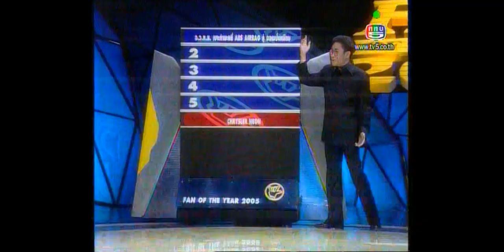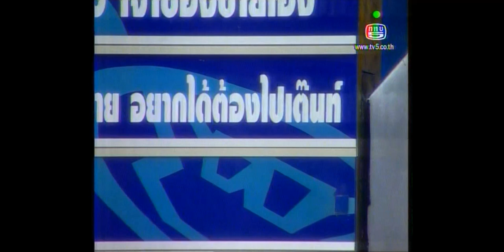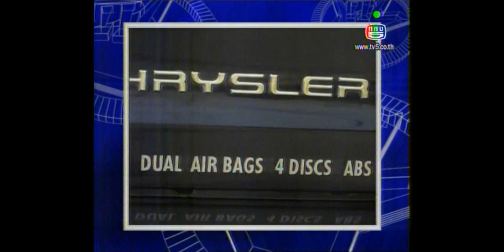หาดูไม่ได้อีกแล้ว !!! แฟนพันธุ์แท้ แห่งปี 2005 FAN OF THE YEAR 2005 FINAL 6 4/4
EUROTOM TV
I Lend My Eyes To Make The World See

by TOMY
Kasiti Kamalanavin Rajawangsan